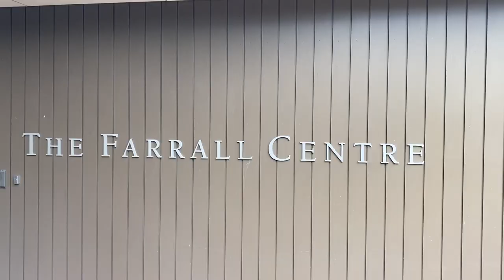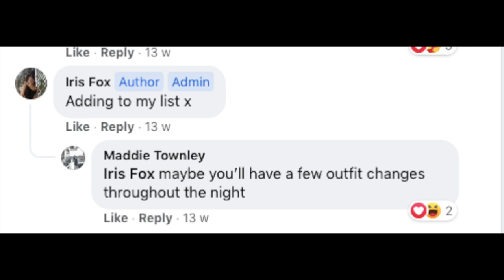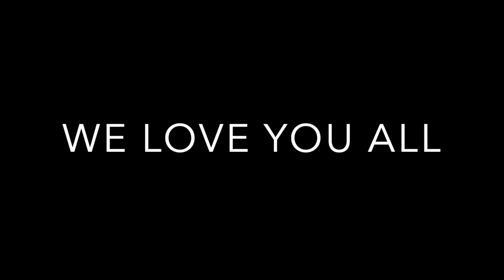The Friends' School Year 12 Video 2021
Yours truly,
 scabs McQueen +sophy Maskell xxx